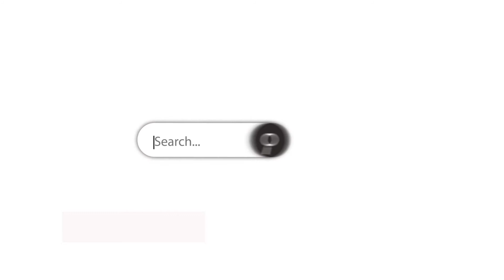4624 Pine Valley Drive - Stonebriar Village - Judi Wright, The Judi Wright Team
Luxury home on the Golf Course (hole #8 of the private Country Club Course) in Stonebriar with privacy & Views! Built in 2007, completed in 2008 and recently updated on a .43 Acre Lot with a sought-after East Facing Back Yard! Primary Bedroom and Guest Suite down, 3 Bedrooms (all with En Suite baths), Game and Media up. All Bedrooms are split for privacy. Gleaming new hand scraped hard wood flooring, beautiful travertine, custom iron staircase, Chef's Kitchen, Wine Room, 2 Wet Bars, Study, Balcony, Pool, Spa, outdoor Living with Fireplace (5 fireplaces) and more! New carpet, lighting and fresh paint with stunning beams in Family Room & Kitchen area! Elegant Formals and an oversized Primary Suite with a spa-like bath are bonuses! Back Yard is resort-like with outdoor living featuring a Fireplace, built-in grill, pool and spa (separate for privacy) with plenty of yard leftover!